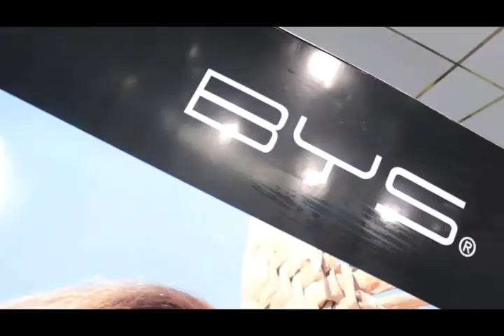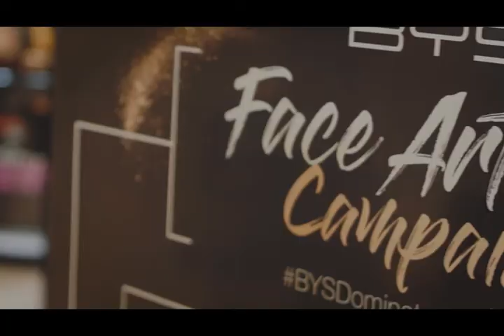BYS Face Artistry Highlights